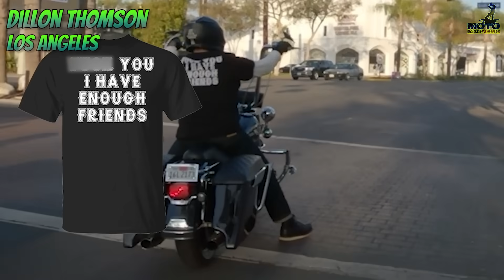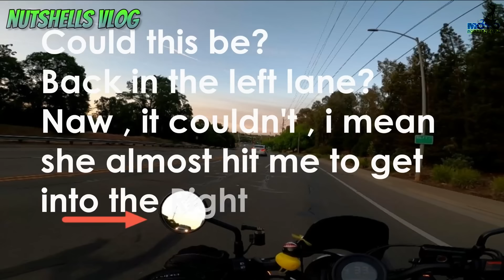Scooty OFFENDS Hardcore Biker, Then THIS Happens | STUPID, CRAZY & ANGRY People Vs Bikers [Ep.#1005]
[00:00] ➤ INTRO - Scooty OFFENDS HARDCORE Biker, Then THIS Happens!! STUPID, CRAZY & ANGRY People Vs Bikers [Ep.#1005]
[00:13] ➤ Cz3slaw - Close Call Motorcycle
[00:18] ➤ The Moto Yeti - Close Call With Car Pulling Out
[00:31] ➤ Element Rider - Dangerous Speeding - Audi Overtakes Biker
[00:41] ➤ Zack Yang - Close Call Swerving to Avoid Crash
[00:58] ➤ Dillon Thomson - Hardcore Biker Gets Angry at Mopeds
[03:24] ➤ Ghidorah - Red Light Runner Gets Lucky
[03:38] ➤ Eli's Lifestyle - Biker Almost Hit by a Truck
[04:20] ➤ 907MotoVlogs -Neighbor Gets Angry At Dirt Biker
[04:56] ➤ Nutshells Vlog - OKAY Nice Driving
[06:23] ➤ Stone - Bikers Accident - CHANNEL LINK
[06:41] ➤ Travis Nelson - Scooter Rider Almost Gets Hit Then Rages
[07:10] ➤ Shadow MT507 - Biker Confronts Bad Driver
[07:51] ➤ Doom YZF - Biker Nearly Gets Rear Ended
[08:33] ➤ DMVMoto - Not a Great Day to Ride
[09:33] ➤ SlowR1Rider - Angry Driver Gets Mad Over Wheelie
[10:29] ➤ Jareth Butler - Close Call in Swansea
[10:38] ➤ Juan Pedro - Another Close Call
[11:02] ➤ Life N Gauged - Car Overtakes Biker Going Down Hill